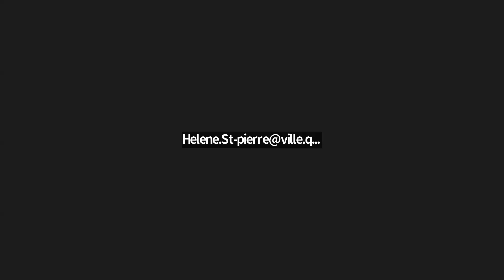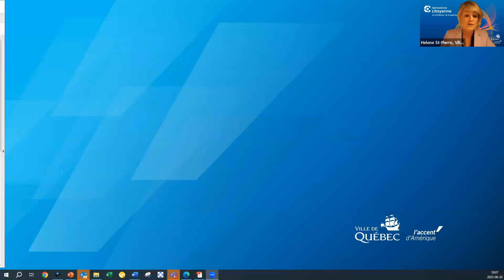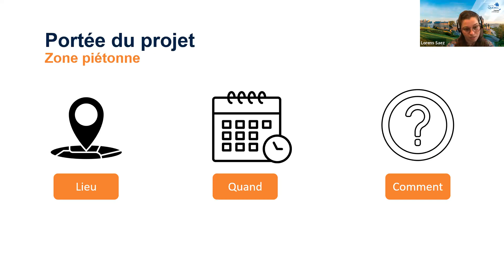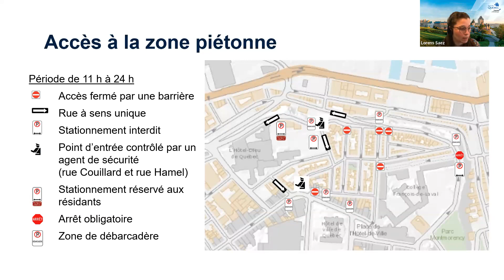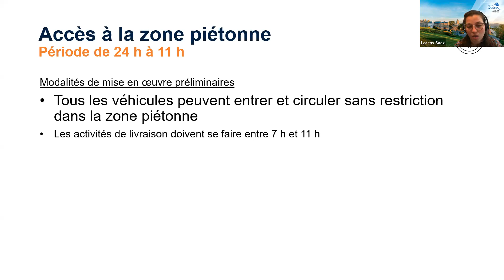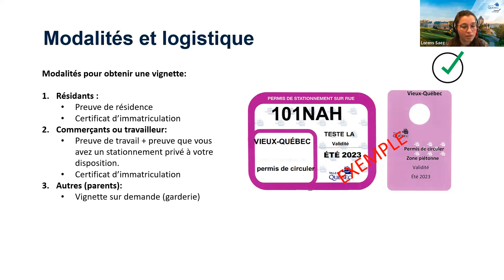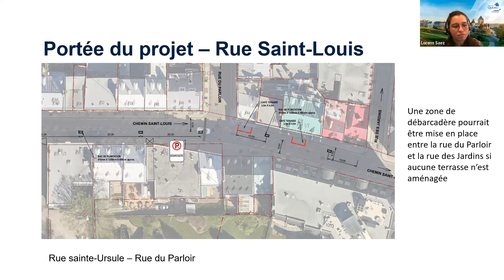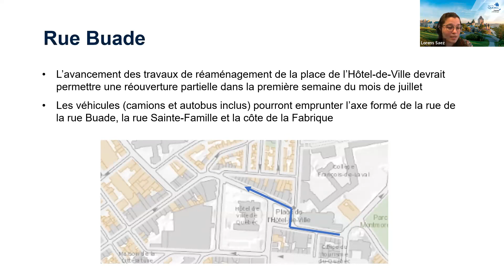Rencontre de suivis : Implantation zone piétonne – Vieux-Québec - 2023 - Participation citoyenne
20 juin 2023, 10 h, en ligne
La Ville a rencontré les représentants de l'industrie touristique, du milieu institutionnel et des commerçants afin d'assurer un suivi concernant le projet pilote d'implantation d'une zone piétonne qui se déroulera du 4 juillet au 18 août 2023, dans le Vieux-Québec.